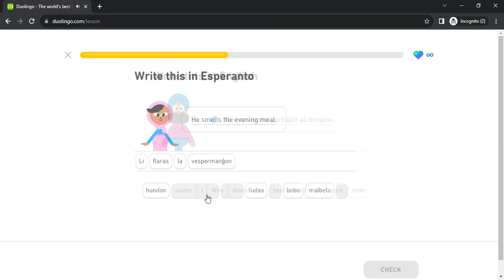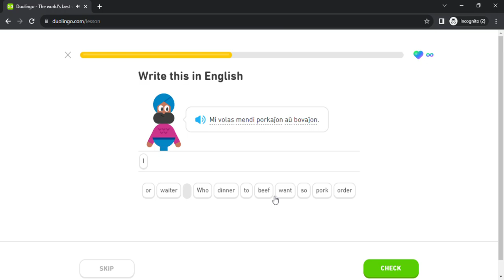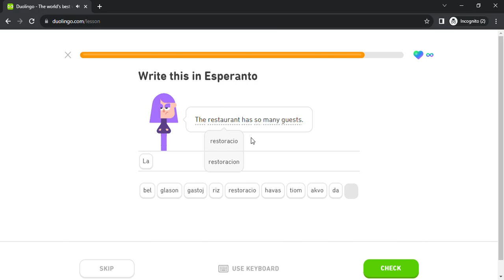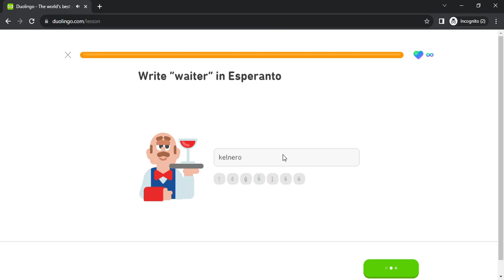Duolingo #263 Esperanto - English (Part 21 - Questions and Present Tense)